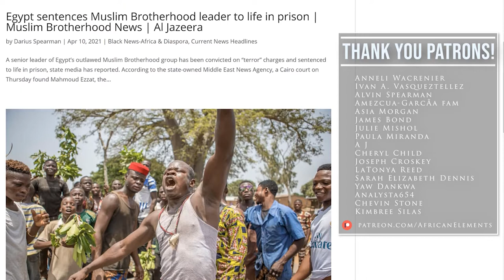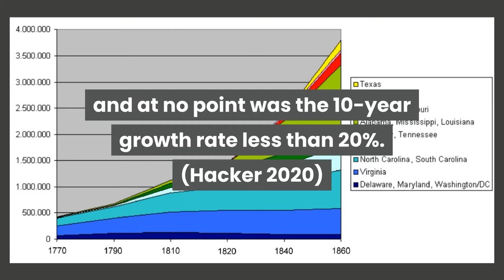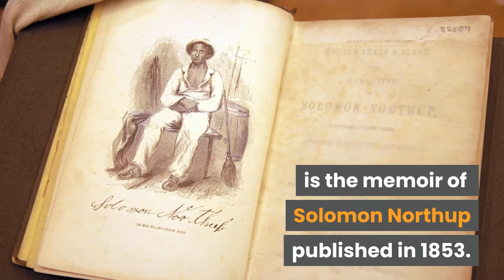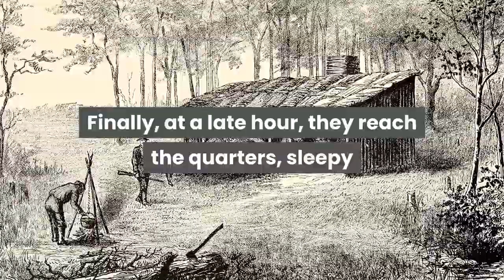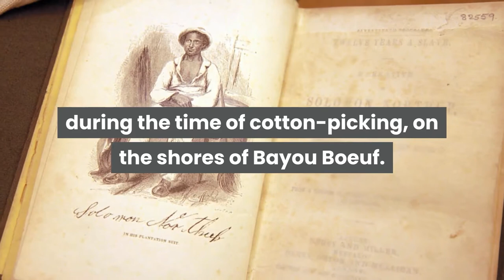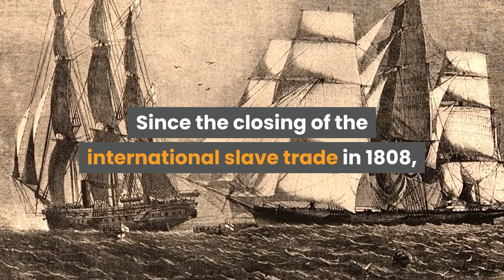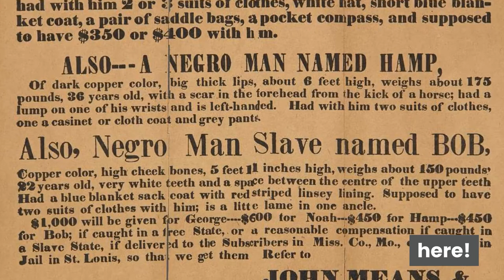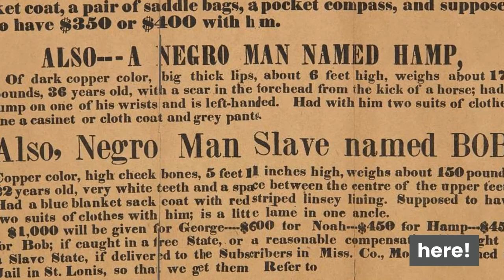Life on the Slave Plantations of the Deep South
In this video, we explore the dynamics that shaped slave life on the plantations of the Deep South. As slavery was trending toward increasingly heavy reliance on the cotton plantations of the Deep South, we'll look at a first-hand account describing daily slave life on those plantations and the culture that was forged from it.

SOURCES:
Hacker, J David. “From '20. and Odd' to 10 Million: The Growth of the Slave Population in the United States.” Slavery &amp; Abolition, U.S. National Library of Medicine, 2020,

Hine, Darlene C, William C. Hine, and Stanley Harrold. African Americans: A Concise History: Combined Volume. , 2012. Print.

Northup. “Twelve Years a Slave by Solomon Northup.” Project Gutenberg, 11 May 2014,

Spearman, A. Darius. Between The Color Lines: A History of African Americans on the California Frontier Through 1890. KENDALL HUNT, 2019.